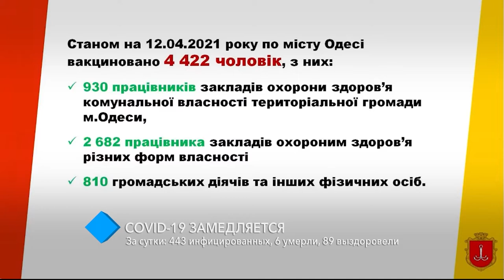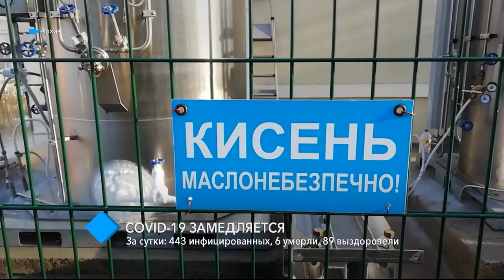COVID-19 в Одесской области: за сутки – 443 инфицированных